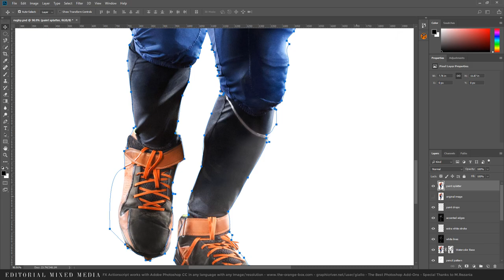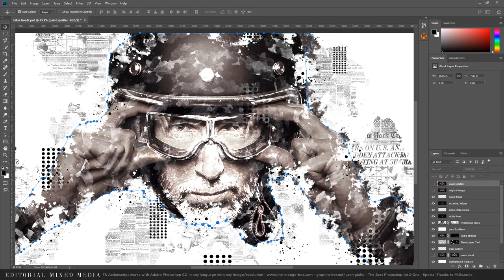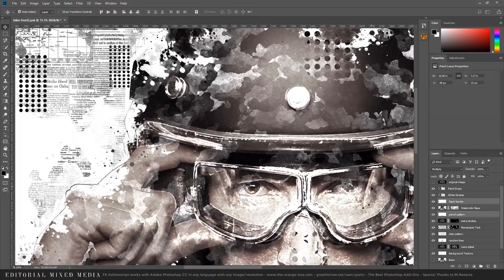Editorial Mixed Media FX Compilation Photoshop Extension Add-On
This Video is a Showcase of a Photoshop ActionScript at work on some photographies, the effects that you see in the video are done by the A.I. automatically.

Editorial Mixed Media FX Photoshop Extension

An amazing ActionScript for Adobe Photoshop CC+ - multilingual - works with any Image

These ActionScripts have been tested and work with Adobe Photoshop CC2015, CC2017, CC2018 in any language. They have not been tested in ANY language so there's a small possibility of bugs for arabic or chinese languages. They work with Texts, Paintings, Illustrations and Photos: big thanks to M. Rezania for allowing the preview of this effect with his amazing photographies.

Very Easy to Install and Play With

The code is designed to work with any image, at any resolution and depth. The final result will be in RGB Mode 8-bit regardless of the starting format: remember you can switch back to your settings once the Actionscript have finished. In case your starting photo is inferior to 3000 pixels it will be resized in order for the Filters and Pattern Deco Scripts to work correctly and always give you a good result. The Scripts will behave differently basing on your starting area, photo and Document ratio: they will consistently create more scattered parts around the edges and more solid parts towards the center.

Some Manual Adjustments will always be necessary

It's very Important to know that the Default result has the extra graphics (newspaper, brushes, lines) always in black color and on a white Background (check the Previews for more). There's a specific Group of Layers that will always need manual adjustments (White Strokes) because it is very dependant on the starting image. In the Video Tutorial is showed how to easily modify and customize the artwork depending on your Image and add your own colors and extra detail to really create something polished and professional. In a couple of clicks you will have several artworks to choose from!

A Very Powerful New Tool in the Inventory!

Grab now these Photoshop ActionScripts, they will become part of your daily workflow! If you like Photoshop and photo manipulation this is a Tool you must have. Create amazing artworks starting from these premade effects and add your touch!

This Add-On creates a static Image, not an animation

Special Thanks to The Orange Box - for helping in the realization of this Tool and the integration with the FxBox
Mohammadreza Rezania - for allowing the use of his photographies as Preview of the final Effect